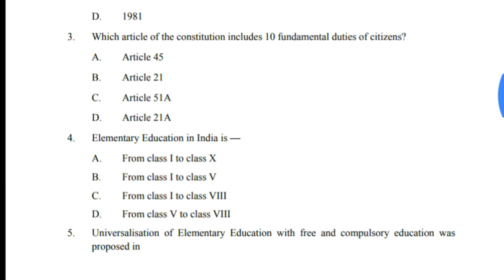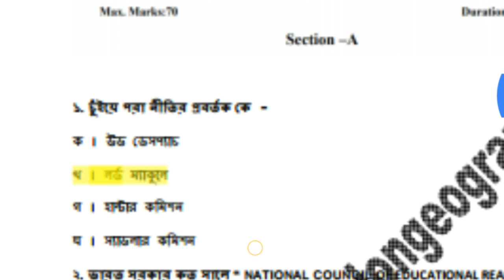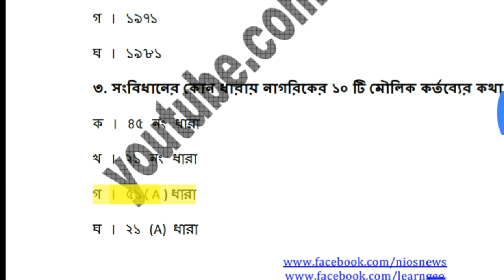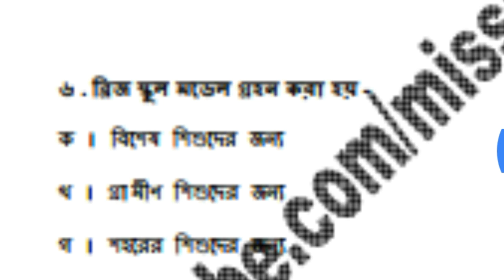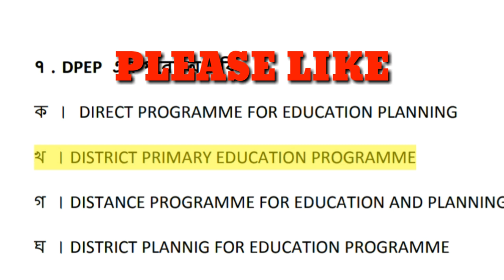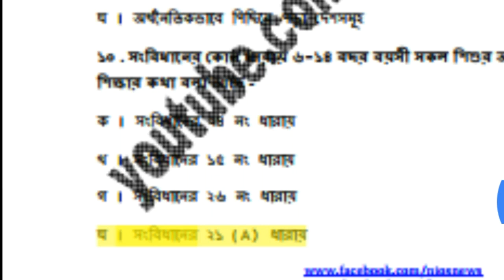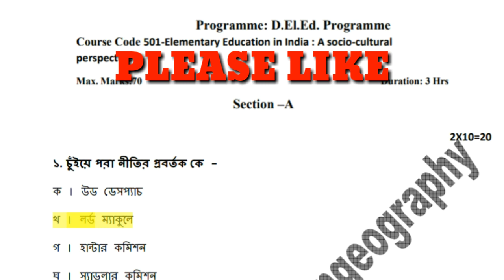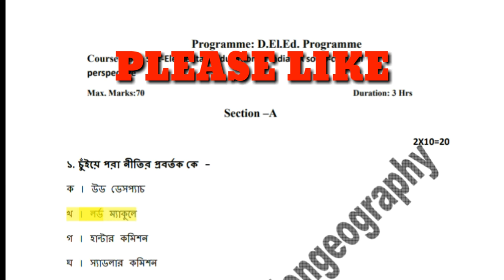NIOS DLED SAMPLE QUESTION PAPER IN BENGALI VERSION WITH ALL ANSWER !! /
অনেকেই হয়ত তাদের আ্যপ্লিকেশন ফর্মটি প্রিন্ট করতে পারেন নি । তাদের কাছে নতুন সুযোগ , নিচের লিঙ্কে ক্লিক করে ভিডিওতে বলা  প্রসেস ফলো করে নিজেদের আ্যপ্লিকেশন ফর্মটি নতুন করে প্রিন্ট করে নেন ...

 NIOS DLED NEWS অ্যাপটি ডাউনলোড করতে  নিচের লিঙ্কে ক্লিক করুন

Process for Online Submission of Examination Fees
Process for Online Submission of Examination Fees !! কিভাবে এক্সাম ফি দেবেন !!

STATUS - PAYMENT NOT MADE কি করবেন ??
Nios dled exam fees payment start from 15 february